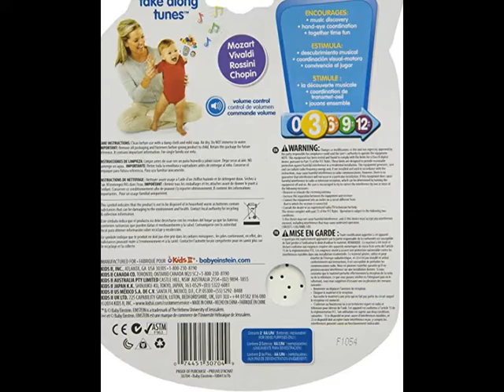Baby Einstein Take Along Tunes Musical Toy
赤ちゃんのアインシュタインは曲の音楽玩具に沿って